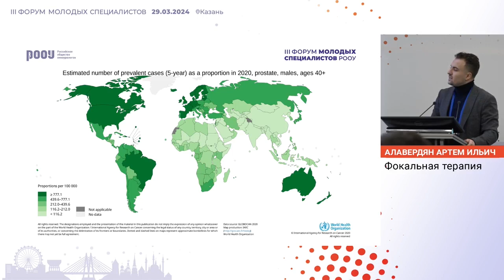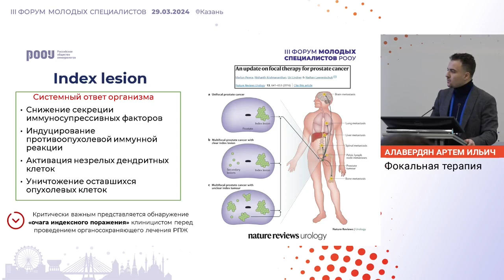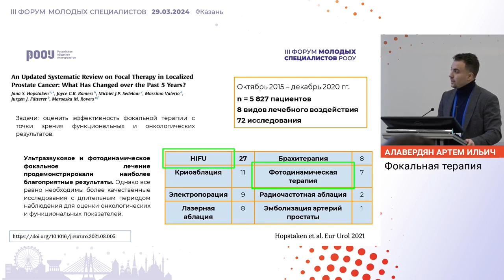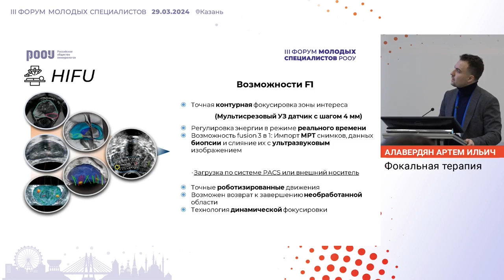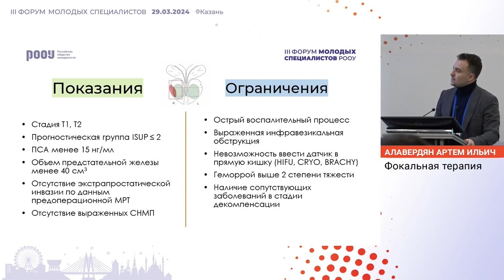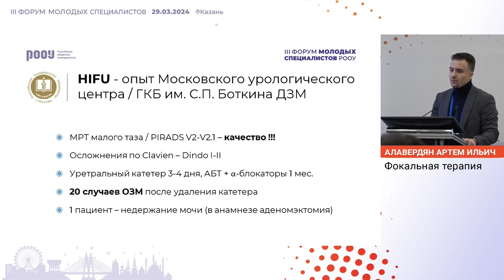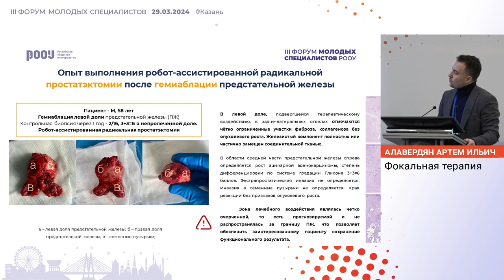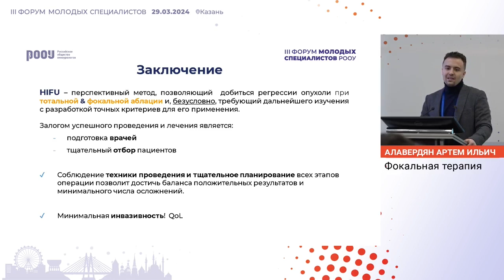Место фокальной терапии в лечении РПЖ. Алавердян А. И.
29 марта 2024 г. в г. Казань в рамках III Форума молодых специалистов РООУ, Алавердян А. И. представил доклад на тему: "Место фокальной терапии в лечении РПЖ".

✅ Эксперт:

👨‍⚕️ Алавердян Артем Ильич, врач-уролог, аспирант кафедры урологии, ГБОУ ВПО “МГМСУ им. А.И. Евдокимова”, г. Москва